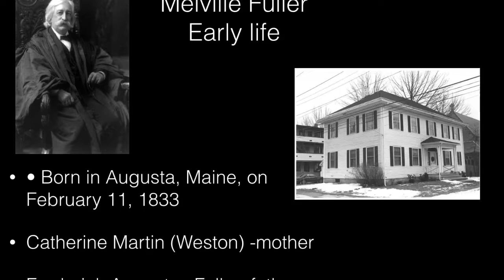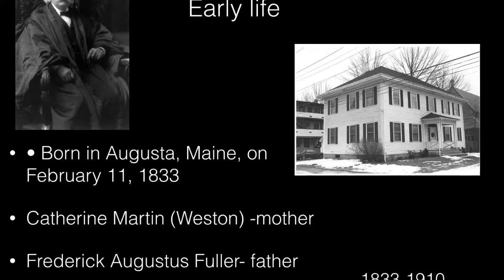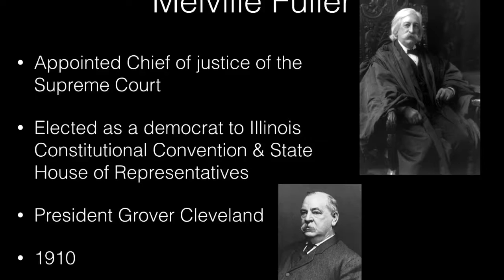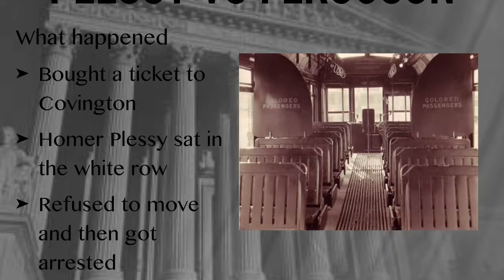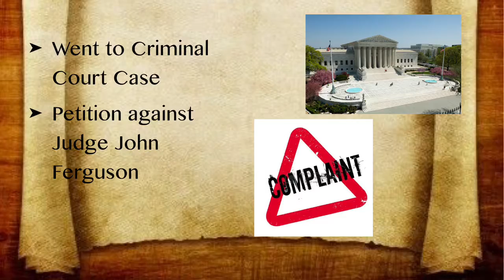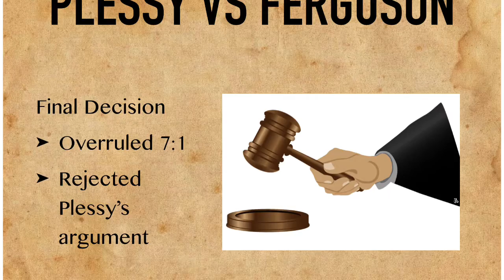Chief Justice: Melville Fuller and Landmark Case: Plessy vs Ferguson